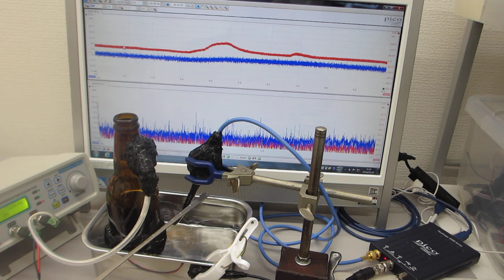ステンレス容器を利用した超音波の音圧測定実験（超音波システム研究所）